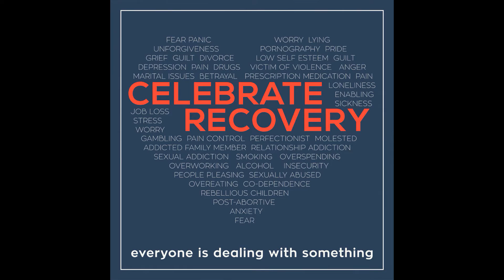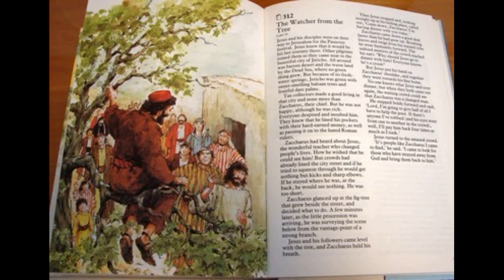APC Announcements and countdown May 9, 2021